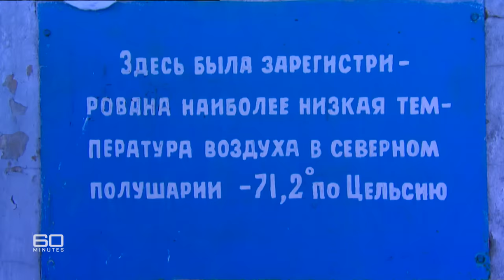Visiting the coldest town in the world - Chilling Out | 60 Minutes Australia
In Oymiakon - a tiny village in Central Siberia - it's so cold your eyelashes freeze together and you're constantly on guard against frostbite. If it's warmer than minus 55 degrees Celsius, then it's a good day. Stream full episodes on 9Now